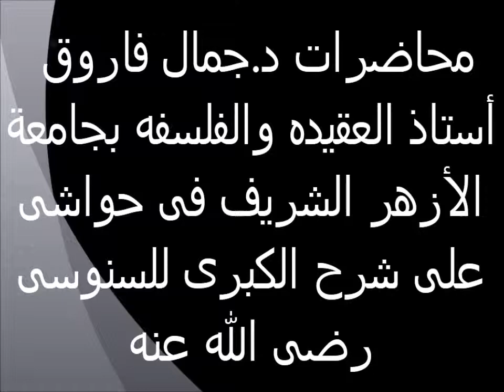تابع أقسام الحجة العقلية 17حواش على شرح السنوسية الكبرى الدكتور جمال فاروق